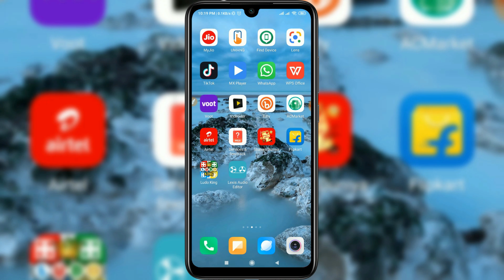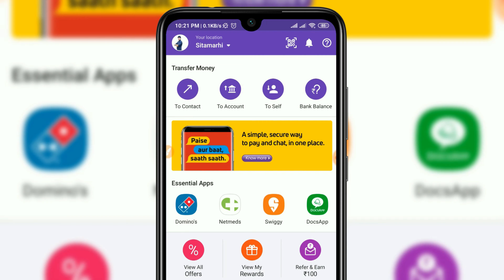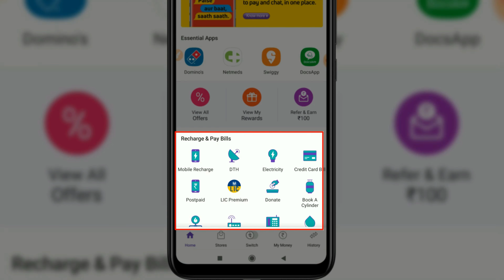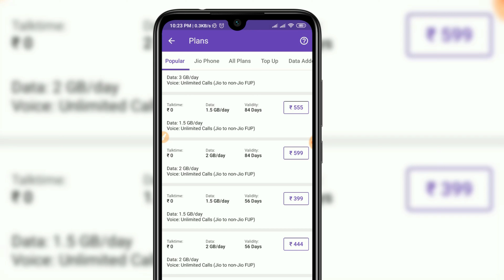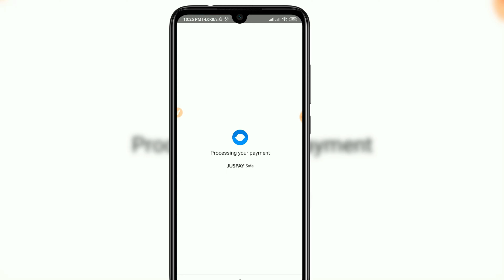Phonepe se mobile recharge kaise kare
iss video me maine bataya hain ke phonepe se mobile recharge kaise kare or saath me cashback kaise kamaye . so i hope video aapsab ko pasand aayega

1. घर बैठे कमाएं 12000 रुपये महीने के इस एप्लीकेशन से

2. घर बैठे कमाएं 11,000 रुपये महीने के इस एप्लीकेशन से

your quires